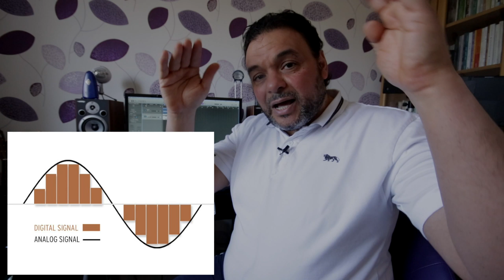تعليم هندسة صوت - ماهو مونيتور الاستوديو ؟ - Studion Monitor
ماهو مونيتور الصوت باستوديو التسجيل وما وظيفته
ماهي وظيفة سماعات الاذن وهل يمكن استخدامها في الميكس و الماسترينج ؟